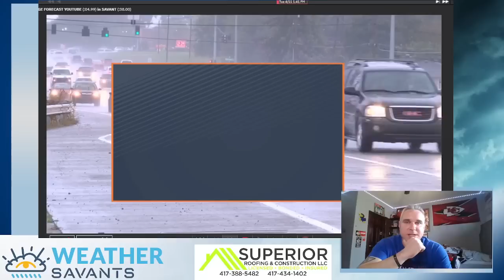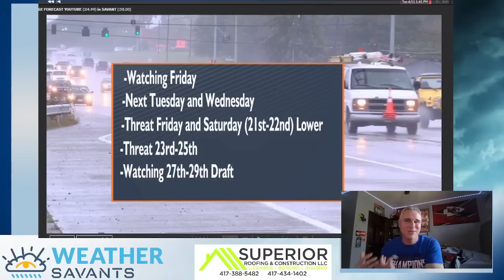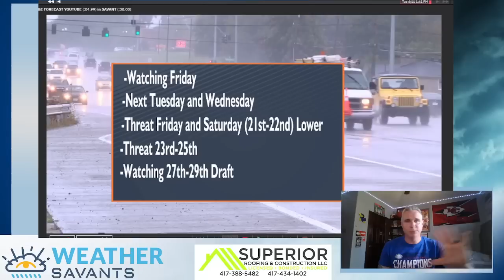Long range forecast and next severe weather events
Breaking down our next severe weather events